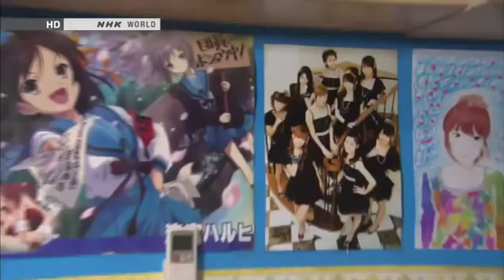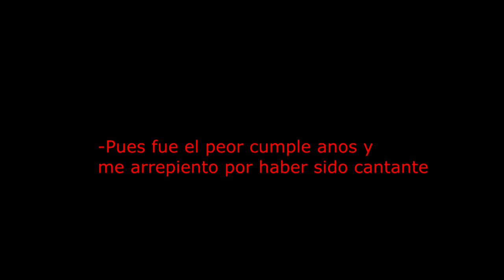Mis razones para ir a Japon (video a no tomar en serio pero para relajarse)